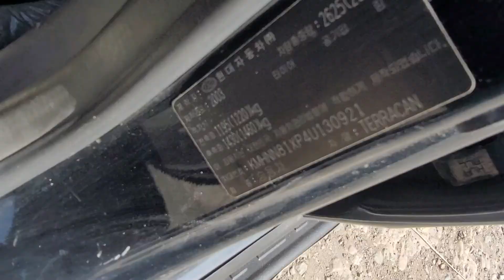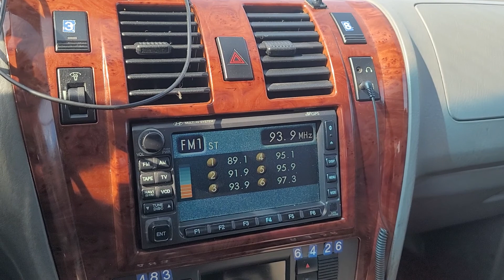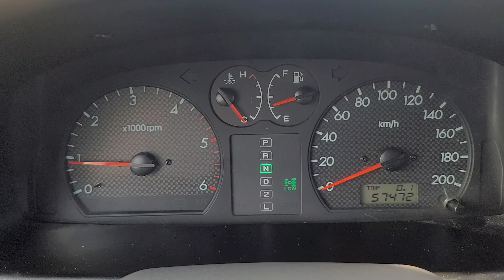TERRACAN KMHNN81XP4U130921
Autoleader